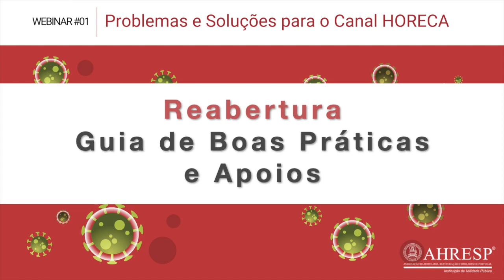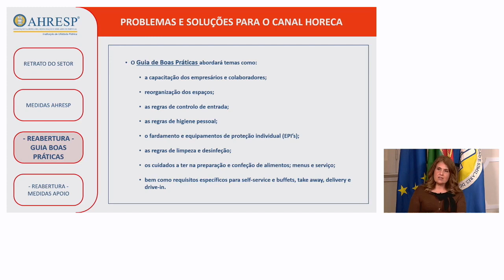WEBINAR#01 - A Reabertura: Guia de Boas Práticas e Apoios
WEBINAR#01:
PROBLEMAS E SOLUÇÕES PARA O CANAL HORECA
29 ABRIL - 11H

Ajudar os empresários do canal HORECA a enfrentar a situação gerada pela COVID-19 e esclarecer as suas dúvidas é o objetivo da AHRESP, que organiza o Webinar Problemas e Soluções para o Canal

Ana Jacinto |  Secretária Geral da AHRESP
A Reabertura:
01 – Código de Boas Práticas AHRESP
02 – Apoio às Empresas​